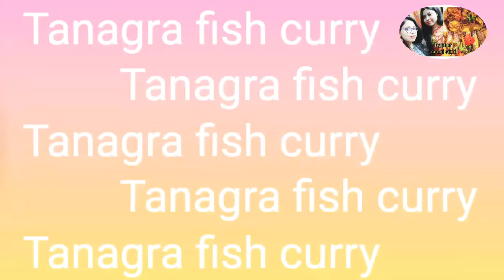Tangra fish curry/ tangra macher jhal/Bengali style fish curry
Bengali style tangra fish curry,must watch the video and try it at home,it's very yammy.